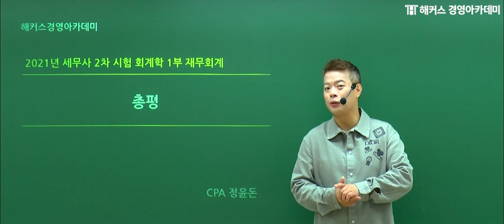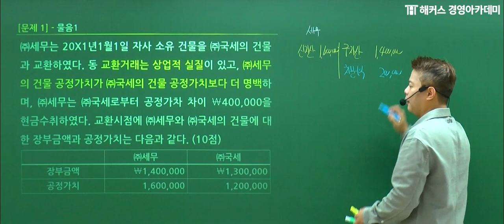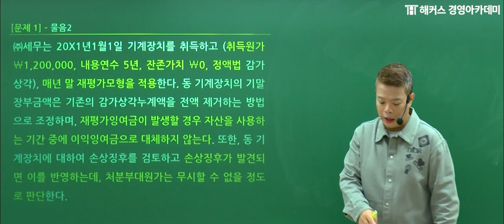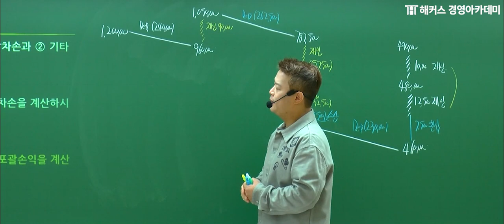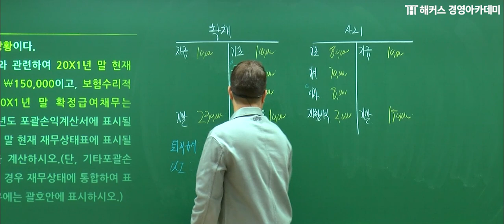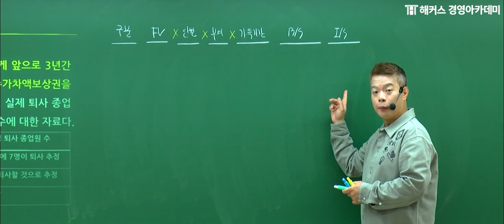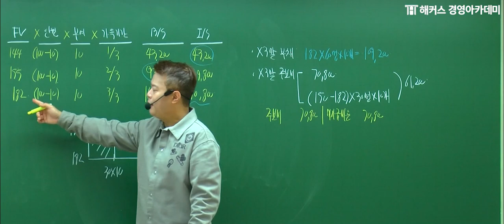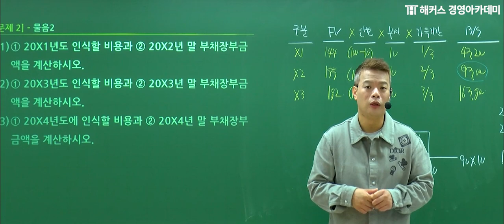[해커스 세무사] 제58회 세무사2차 회계학1부 재무회계 총평 (정윤돈 교수님)｜세무사, 세무사2차, 세무사회계학,세무사2차응시자격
[해커스 세무사] 제58회 세무사2차 회계학1부 재무회계 총평 (엄윤 교수님)